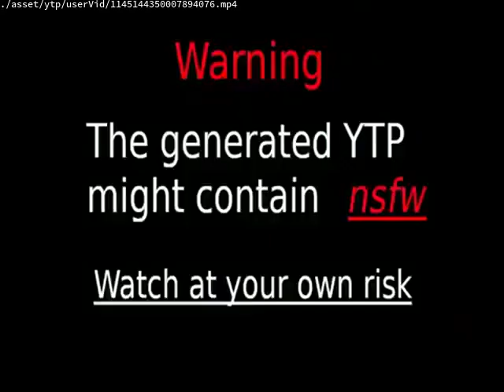GREECE YTP:DEBBIE DOO KIDS TV